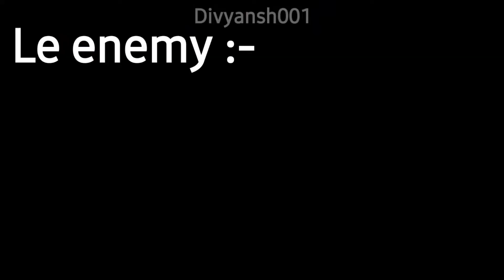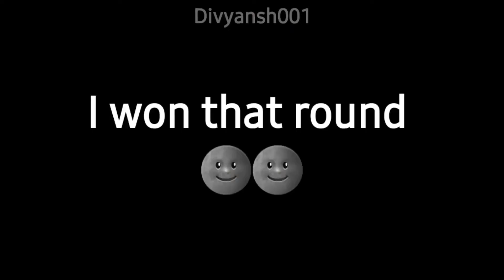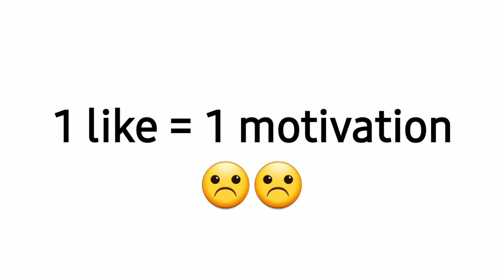FREE FIRE WTF MOMENTS🤣 - CLASH SQUAD.EXE - FUNNY MOMENTS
Freefire Sad but Funny

AESTHETIC INSPIRATION

GO 1K